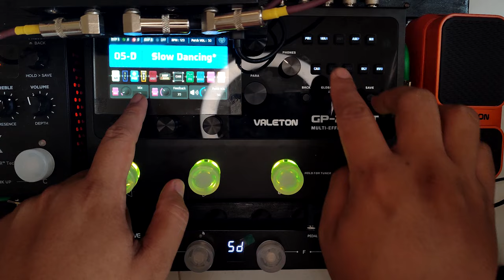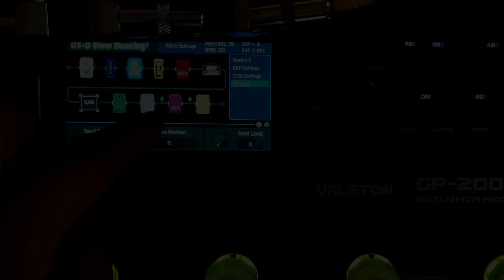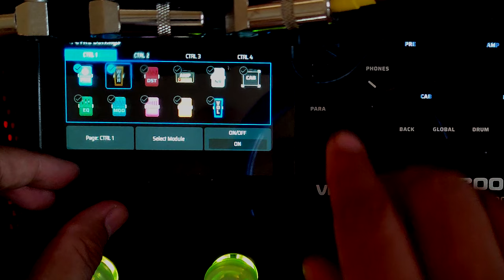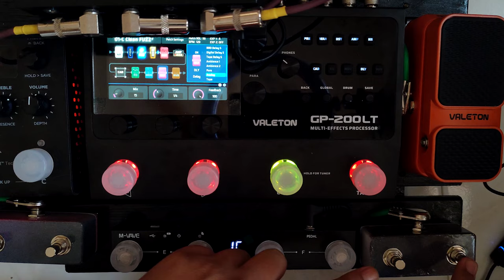7 Reasons Why Valeton GP200 LT is a Good Investment